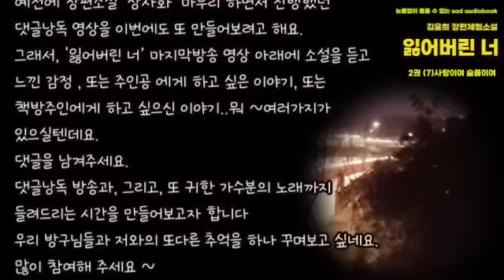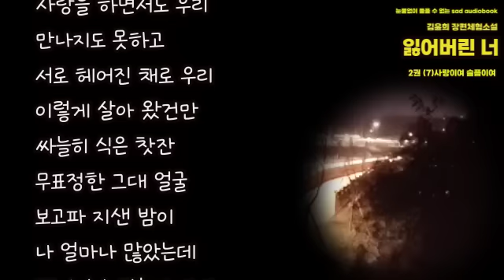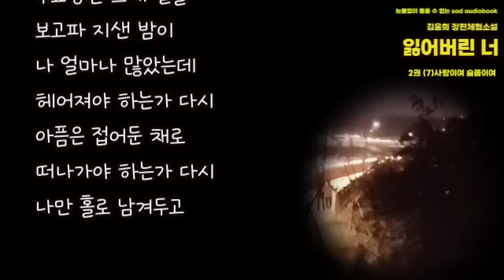[잃어버린 너] 2권(9-7) 사랑이여 슬픔이여⼁김윤희 장편체험소설⼁눈물없이 들을 수 없는 sad audiobook ⼁일일오디오북⼁소리로듣는책방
작품 : 잃어버린 너  2권(9-7) 사랑이여 슬픔이여
작가 : 김윤희
출판사 : 도서출판 다나
작가 김윤희
1947년 서울 마포에서 출생
1970년부터 충주여상 무용교사로 근무
1971년부터 서울상명여자대학 부속고등학교 무용교사로 근무
1978년부터 4년산 실습생 무용작품 지도
주위의 권유로 자신의 체험소설을 쓰게 됨.
잃어버린 너를 시작으로 그녀는 몇권의 소설을 내기도 함

이 작품은
1980년대 학교를 다녔던 사람들에게 가장 감동적인 기억으로
남아있는 소설입니다
바로 김윤희의 장편체험소설
‘잃어버린 너“
지은이 본인 김윤희의 가련하고 가슴아픈 사랑의 이야기는
독자들로 하여금 눈물로 밤을 지새우게 만들었던 소설책이었죠

숭고하고 헌신적인 사랑을 갈망했던 그 당시의 젊은 연인들에게
이 소설책은 선물 1호 였다고 합니다
또한. 20세기에 출간된 모든 도서중  가장 많이 팔린책 100권 중 하나로
등재되었을 뿐 아니라
일본 독자들에게도 큰 일기를 끌었던 베스트셀러였습니다
드라마와 영화로도 제작이 되었으나, 역시 소설은 읽어야 제맛,
하지만, 이번에 책방에서, 눈물없이는 들을 수 없는
sad audiobook으로 만들어 보았습니다.